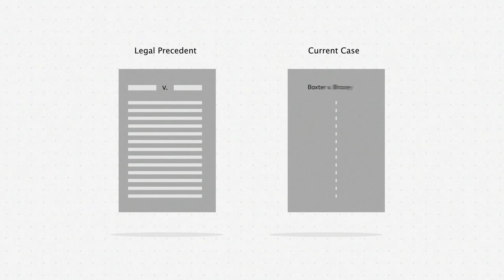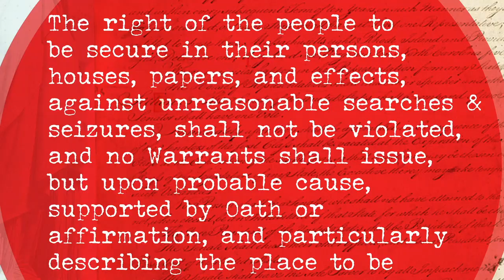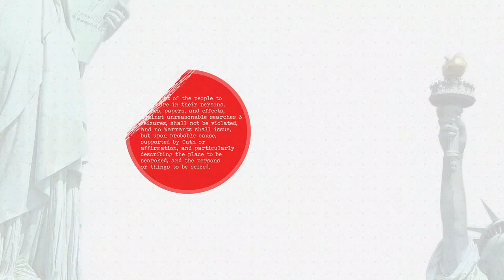Qualified Immunity: Explained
What is qualified immunity? How does it work? Do police officers need qualified immunity to protect their split-second decisions? Here are some facts on the controversial judicial doctrine that lets government officials escape lawsuits when they violate constitutional rights.